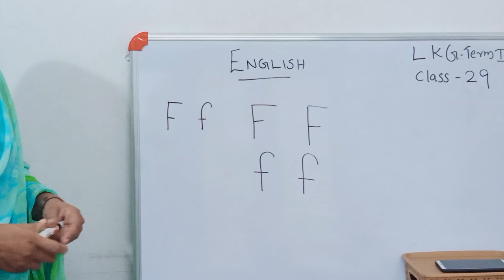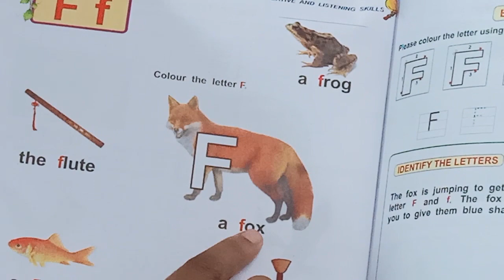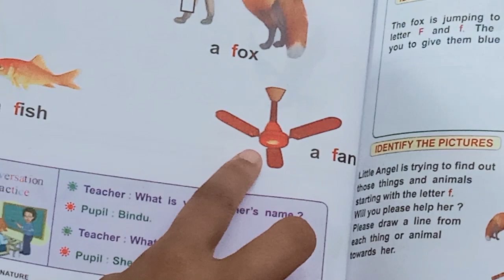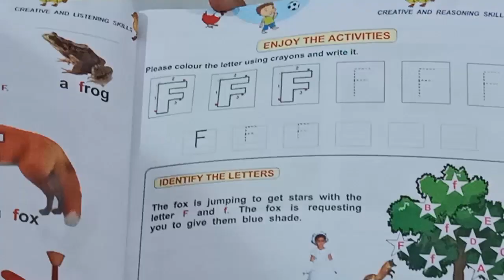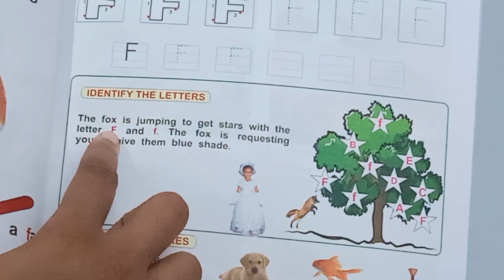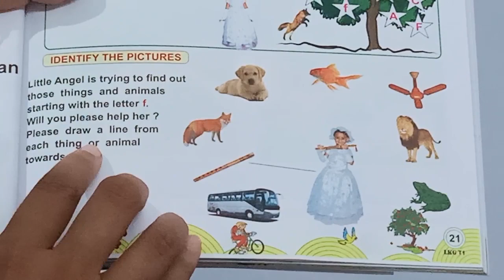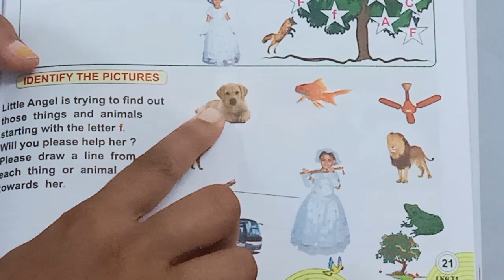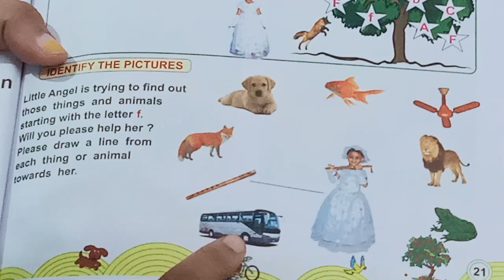LKG TERM 1 ENGLISH CLASS 29